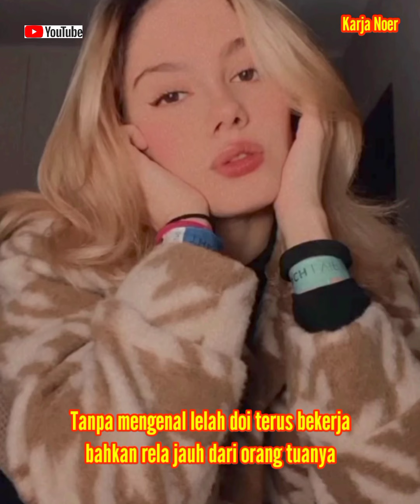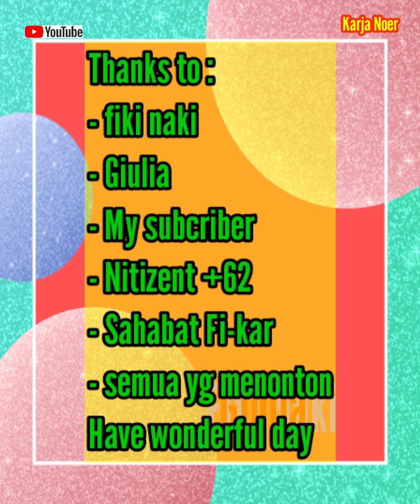Semangat Giulia .💪💪 inilah penjelasan tentang , pekerjaan , keseharianya Giulia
Dear sahabat semua terima lasih telah menonton semoga sehat dan berkqh selalu

Ig story giulia memberikan penjelasan tentang , kesibukan sehari hari , pekerjaan , kuliah , dan saat free time ,

Sambil menyapa fans giulia begitu antusias
doi merupakan seorang yg pekerja keras ,
dibutuhkan semangat yang tinggi dalam pekerjaanya

Terima kasih Fiki naki
Terima kasih giulia
Terima kasih nitizent +62
Terima kasih sahabat Fi-kar
Terima lasih yg telah menonton